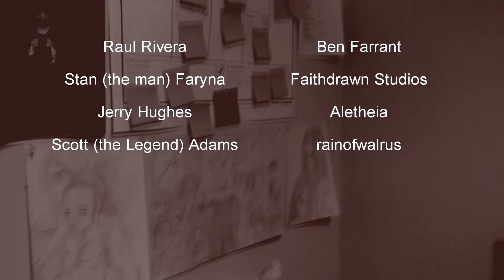Grindin': (Episode 9) True Obedience... and Nier: Automata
More to obedience than NOT sinning. Steps to true obedience :-)

Intro outro music does belong to me Justin "8 Tailed Fox Fur" Fox of Noroom, LLC.

Welcome welcome! Blessed your here!